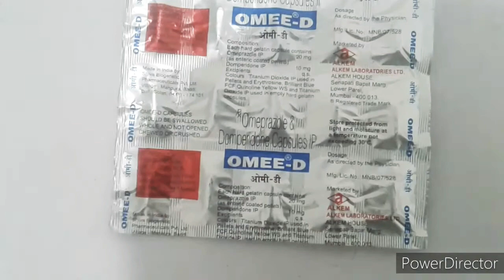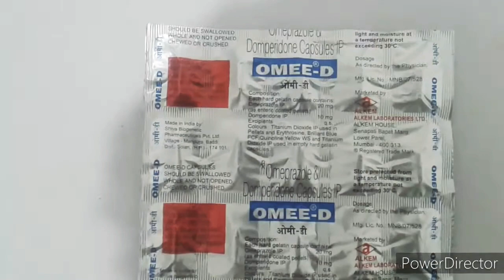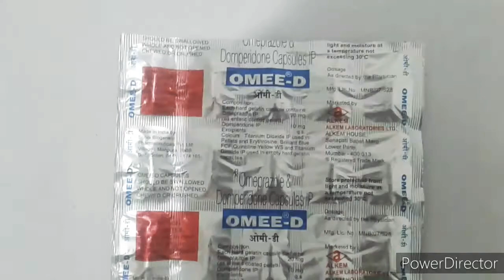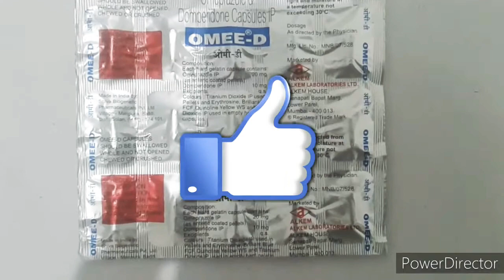Omee D capsule uses and side effects.omeprazole and domperidone capsule in telugu.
Omee D is mainly used for acidity and heart burn.Please use this medicine with the help of a physician.

Also go through the useful below videos.

My fair skin ointment uses.
Pantosec D tablet uses in telugu.
Clinsol soap uses in telugu.